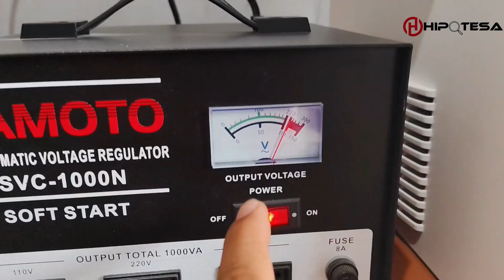Stavolt Samoto 1000VA Solusi Listrik Stabil Mesin fotocopy Kyocera M2040dn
♥【 TERIMA KASIH 】♥